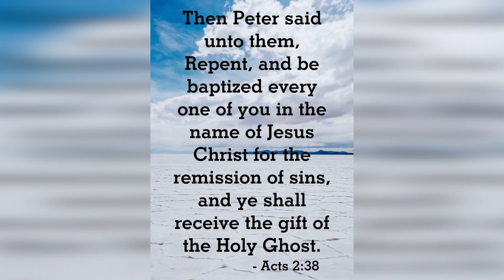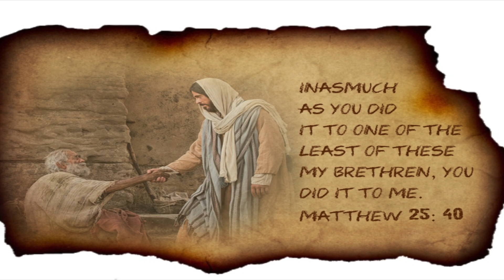Jesus Revolution Review..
My thoughts on Jesus Revolution.